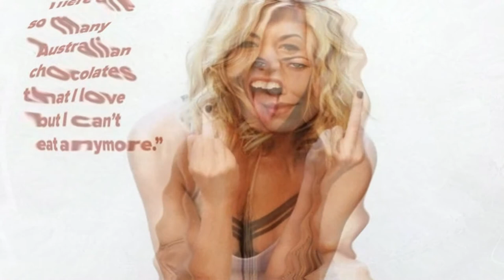Hottest & Naughty Picture / Video of Yvonne Strahovski in a Bikini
Now you’re watching : Hottest Picture / Video of Yvonne Strahovskiin a Bikini